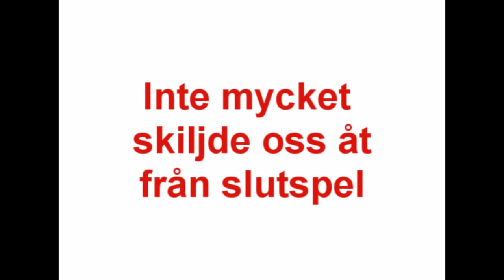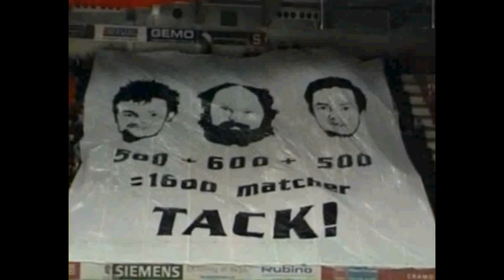Södertälje SK - Publiktrailer inför Allsvenskan HD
Härliga ögonblick genom åren, ihopsatta i en trailer.
Bild och filmmaterial taget från SSK's hemsida, diverse småsidor och youtube. Tack för materialet!
Södertälje sportklubb SSK tifo klack stämmning supportrar sång invasion ultras telge

Södertälje sportklubb SK highlights petri pakaslahti linus klasen robert carlsson riku helenius björn bjurling bb king elitserien tacklingar tifo klack klacken 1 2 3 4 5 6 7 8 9 slutspel grundserie ssk överallt alltid fotboll hockey  derby ishockey match fight slagsmål brawl dif djurgården rögle rbk hv71 ssk skellefteå saik modo luleå lhf brynäs bif färjestad fbk linköping lhc frölunda fhc leksand lif top linus klasen lag marcus kruger powerplay boxplay temu laine sverige nhl tomi kallio Alexander Salak Martin Sevc Mikko Luoma Jukka Voutilainen Fredrik Norrena Jan Hlavac Jaroslav Hlinka Cam Abbott Chris peter foppa forsberg Per-Åge Skröder Joakim Lindström Magnus Johansson Mikko Lehtonen Daniel Larsson Johan Davidsson Andreas Hadelöv David Rundblad Viktor Fasth Janne Niinimaa Martin Thörnberg Pelle Prestberg Dick Axelsson lee goren patrick blomdahl kristian kudroc eklund vs obsut vilt scandinavium fight night ultras telge supras bollklubbensupras.se järnkaminerna fabriken blue saints dfg cluben casuals yngre north power blue crew the wolfpack black army publik supportertåget hooligans huliganer pyro rök bengal läktare arena sport david prinz hovet nockad totalnockad Kronwall vs Souray